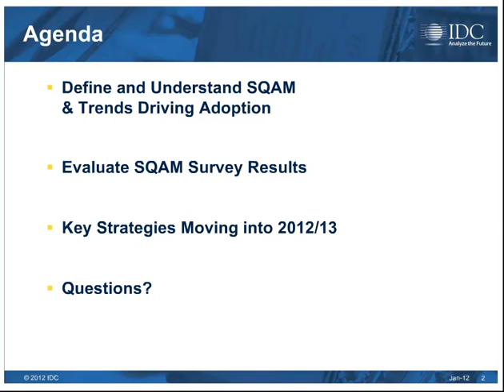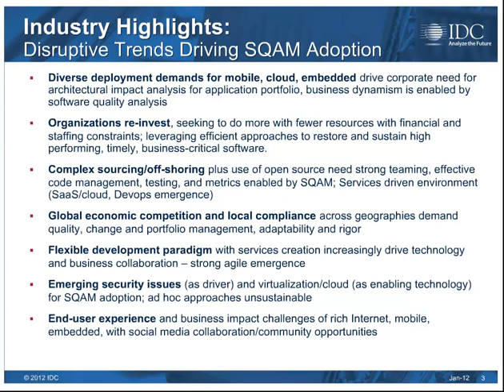Melinda Ballou - IDC: New IDC Research on Software Quality Analysis & Measurement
Don't miss an exciting webinar with Melinda Ballou, a leading analyst with IDC, as she reviews the newly defined market category of Software Quality Analysis and Measurement (SQAM).   Hear Melinda discuss the motivation behind increased spend on SQAM such as competitive pressures requiring rapid adaptability while avoiding software failure, complex sourcing environments that include onshore, offshore and open source options, and economic impacts that drive efficiency and accountability in development.